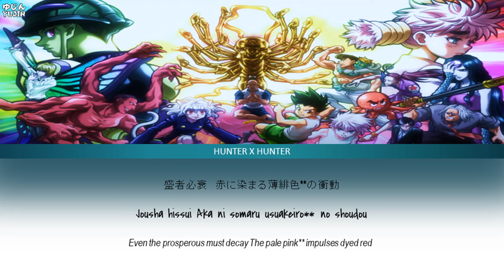Hunter X Hunter - Ending 5 and 6 Full 『Hyori Ittai』 by Yuzu - Lyrics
Artist: ゆず
Song Title: 表裏一体